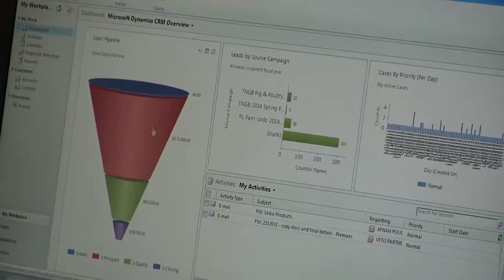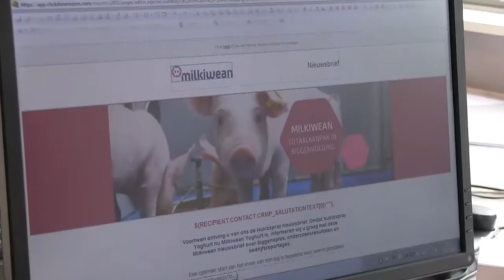Nutreco - Dynamics CRM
Nutreco shows how Dynamics CRM is working for them in the entire process.